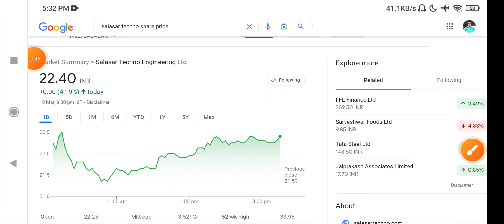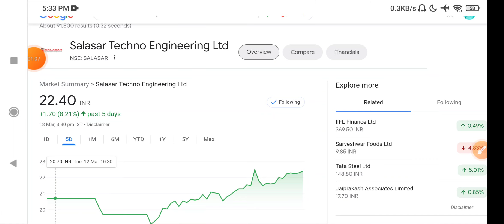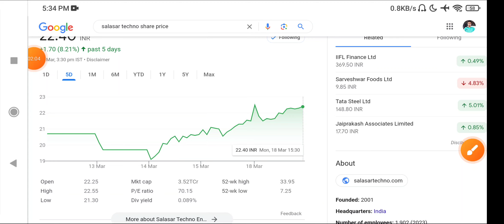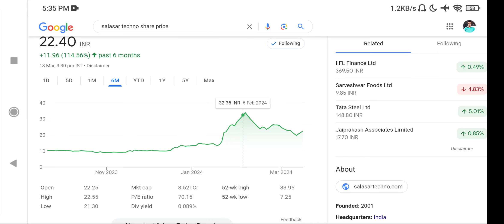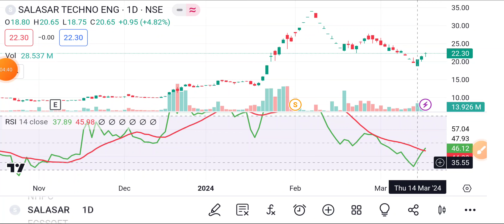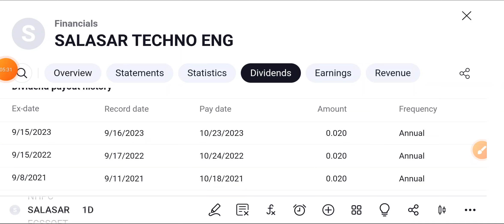Salasar Techno Engineering Ltd Share price! salasar techno share Latest News, salasar share analysis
In this video we will learn about Latest News for this stock Salasar Techno Engineering Ltd Share price fall! Latest News Salasar Techno Engineering Ltd Stock.

Salasar Techno Engineering Ltd Share price fall! Latest News Salasar Techno Engineering Ltd Stock
SalasarTechnoEngineering Ltd Share price fall! Latest News Salasar Techno Engineering Ltd Stock

The Salasar Story
In the year 2006, Salasar started out as a tower manufacturer with the vision of transforming the industry. Tower manufacturers rarely provided multiple solutions under one roof. Salasar sought to fill this gap by aspiring to become a one-stop shop for India’s telecom giants by carrying out engineering, designing, procurement, fabrication, galvanization and EPC under one roof. Owing to our persistence, expertise, and capability to work wonders with steel, today we are no longer confined to towers and have expanded our range of products and services to encompass all the infrastructural needs of a rapidly developing nation.
We aim to provide the best to our clients and in doing so we strive to work with our best potential. To offer you the best of products and services, we’ve collaborated with the world’s leading consulting giant Ramboll for Technical Design and Quality Control of our Telecommunication Towers, Monopoles, Poles and Smart Poles.

Salasar Techno Share Price Target, Salasar Techno Share Latest News, Salasar Techno Share News Today

 Salasar Tech Share Latest News, Salasar Tech Share News Today, Salasar Techno Share News,